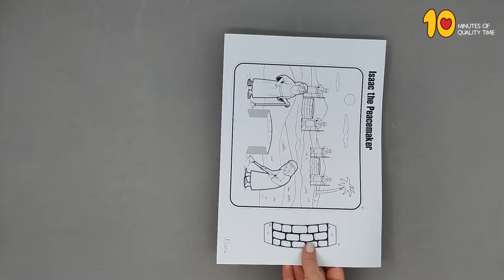Isaac the Peacemaker Craft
- Crayons
- Scissors
- Glue